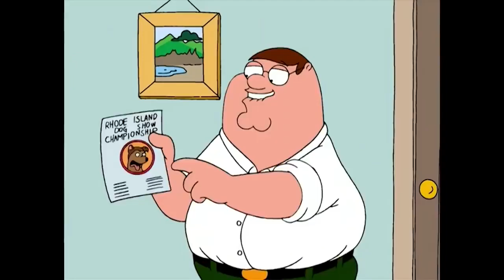36 Family Guy Peter dont wanna live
EXTREMELY FUNNY CLIPS 😹